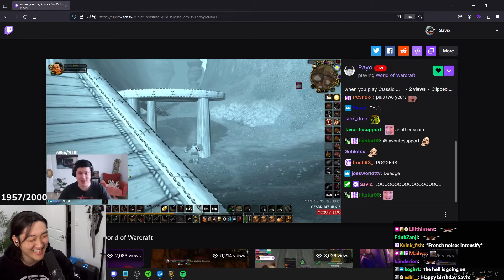This Is What Happens When You Play Classic WoW For 20 Years